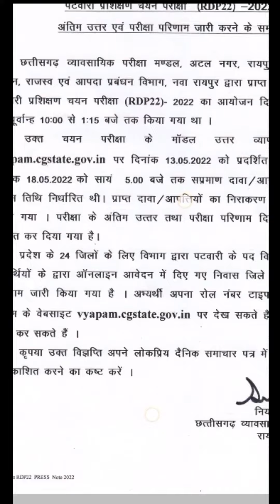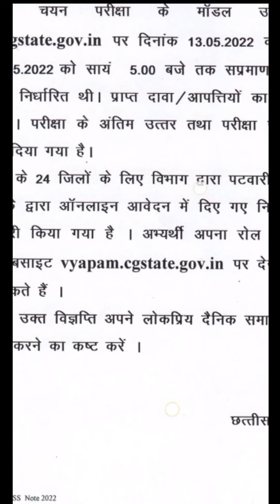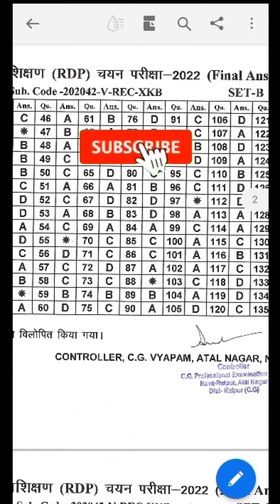patwari result 2022 / patwari result 2022 cg / patwari result 2022 kaise dekhe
video highlight
patwari result 2022 chhattisgarh
cg vyapam
cg vyapam patwari exam 2022
cg patwari bharti pariksha 2022
cg patwari 2022 exam